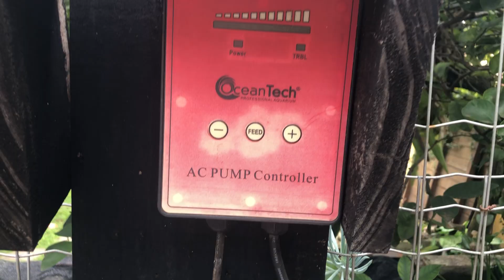OLHA ISSO GENTE ! SAMAMBAIAS GIGANTES BROTANDO NO TANQUE 3.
Olá a todos. Sejam bem vindos ao Canal Jardim Tropical.
Aqui abordaremos os seguintes temas: Plantas, dicas para seu jardim, peixes ornamentais (amamos Guppys !), Restauração da VW Kombi, Compostagem, animais e insetos, marcenaria, expedições na mata e etc.

Esperamos que o conteúdo seja de seu agrado e muito bem vindo !

Cristian (Titi) Benito
Engenheiro & Amante da natureza

Be welcome in the Tropical Garden Channel. With Titi Benito.
🇪🇸 Hablamos español.

Tks for the visit and take care,

Titi Benito
A humble 🇨🇱 South American guy that likes tropical plants, fish, old VW Bus, woodwork, arts, design and much more kkkk